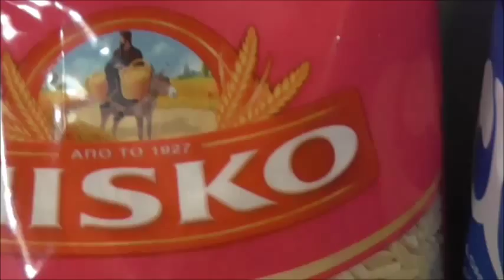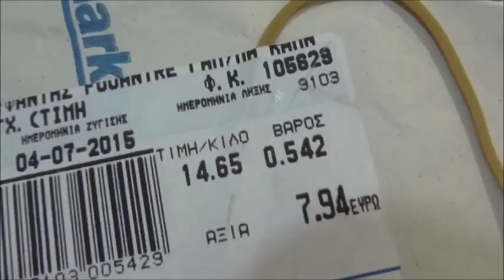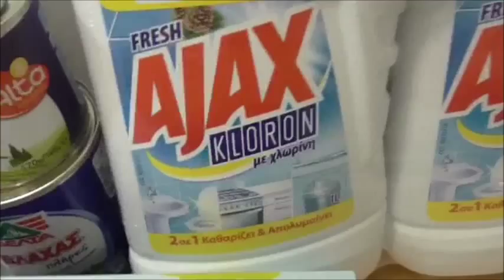Цены на продукты в Греции на 04 июля 2015 г за 1 день до референдума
05 июля в Греции будет референдум.Предлагаю посмотреть на цены в магазине .

ВСЕГДА РАДА ВАШИМ КОММЕНТАРИЯМ И ЛАЙКАМ!!

И от результата референдума будет зависеть дальнейшее развитие Греции и жизнь ее граждан.
Мое видео о Ценах на продукты в Греции на 04 июля 2015 г за 1 день до референдума.Неизвестно какая будет валюта и какие будут цены на продукты после референдума.
Покупки были сделаны в супермаркете "MY MARKET".
Что  мы купили и какие цены:
00:58  ОЛИВКОВОЕ МАСЛО  2 л =11,95 евро
01:06  САХАР 1 кг = 0,79 евро
01:13  МАКАРОНЫ 0,5 кг = 1,15 евро
01:36  МУКА  1 КГ = 1,15 ЕВРО
01:41 КОНЦЕНТРИРОВАННОЕ МОЛОКО  ВЛАХАС 388ГР = 0,95 ЕВРО
 01:50 КОНЦЕНТРИР.МОЛОКО АЛТА 170ГР = 0,36 ЕВРО
01:57 КОЗЬИЙ СЫР ФЕТА 400ГР = 4,36 ЕВРО
02:04 РАСТИТЕЛЬНОЕ МАСЛО 250ГР = 0,94 ЕВРО
02:21 РИС ДЛЯ СУПА  1КГ = 3,04 ЕВРО
02:29 РИС ПРОПАРЕННЫЙ 1 КГ = 3,72 ЕВРО
02:38 ТВЕРДЫЙ СЫР ГОУДА 1 КГ = 6,25 ЕВРО
02:45 КОПЧЕНАЯ КУРИНАЯ ВЕТЧИНА 1 КГ = 14,65 ЕВРО
02:55 БЕЛИЗНА 2 Л = 0,80 ЕВРО
03:02 САЛФЕТКИ = 0,73 ЕВРО
03:09 ЖИДКОСТЬ ДЛЯ МЫТЬЯ РАКОВИНЫ,КУХОННОЙ  ПЛИТЫ    2Л = 2,89 ЕВРО
Вот такие цены в Греции на 4 июля 2015 года.